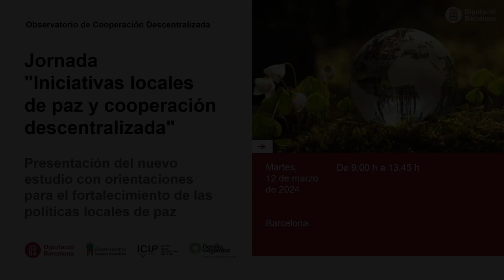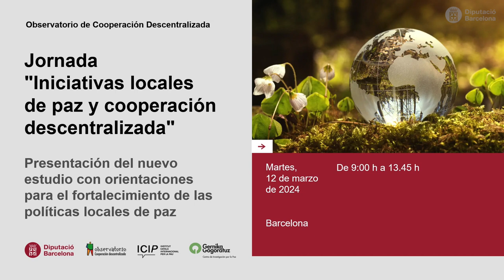Tica Font: Guía para las Agendas Locales de Paz y la Cooperación Descentralizada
🎙🗨 La investigadora del Centre Delàs Tica Font, comenta cómo abordar un cambio de las políticas locales de paz: “Mayor diálogo de agendas entre lo local y lo global, y que se aborden las problemáticas de violencias urbanas”.